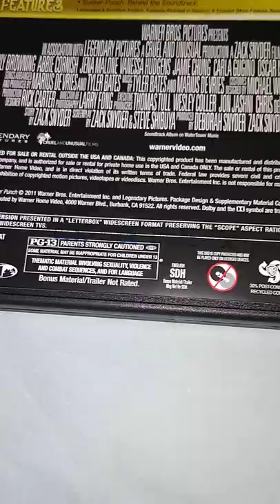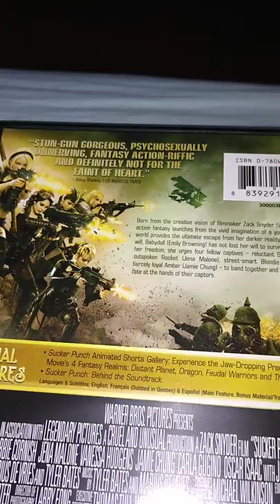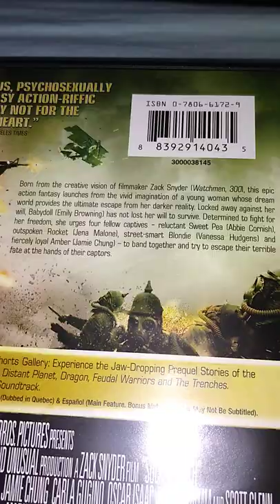sucker punch DVD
i bought the 2011 movie sucker punch on DVD at Walmart for 3.74